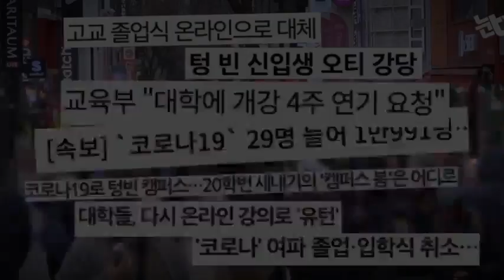20학번, 너희들을 진심으로 환영해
20학번, 너희들을 진심으로 환영해